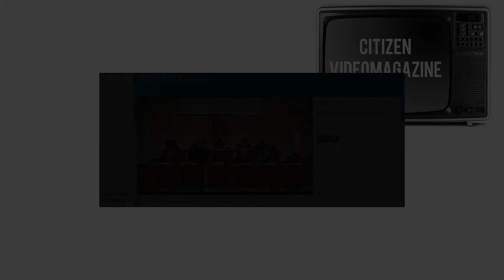CITIZEN RIMINI VIDEO MAGAZINE- Volume 1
Primo Volume ufficiale di Citizen Rimini Video Magazine.
In Questo Numero:
- Qualità della vita: la classifica più efficace
- Criminalità: vittima e aggressore nello stesso palazzo
- Consiglio Comunale: Gloria Lisi Show
- Iniziative: Legami di Latte
- Saluti